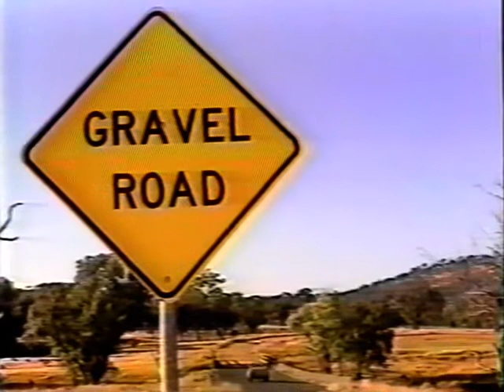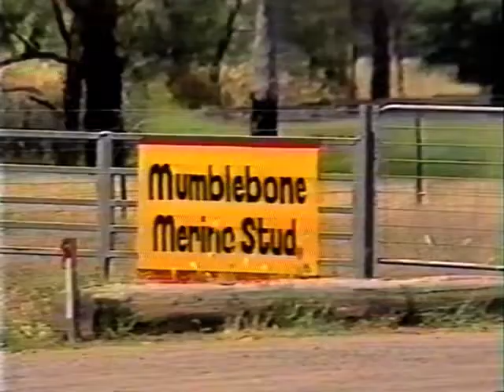Subaru Brumby "The Million Kilometre Man"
1980's Subaru Australia Promo Video featuring John Koy and his Subaru Brumby